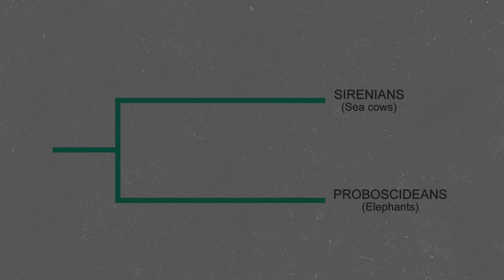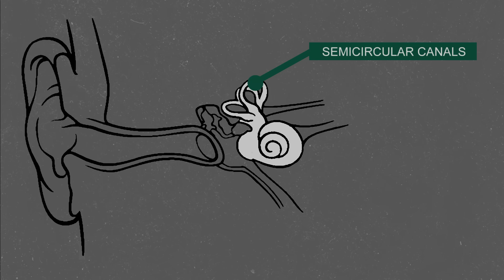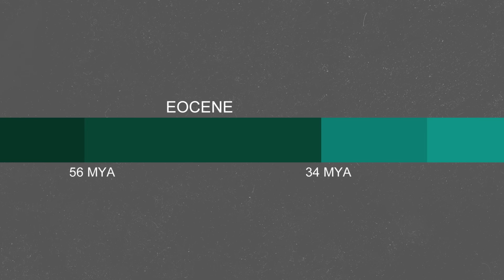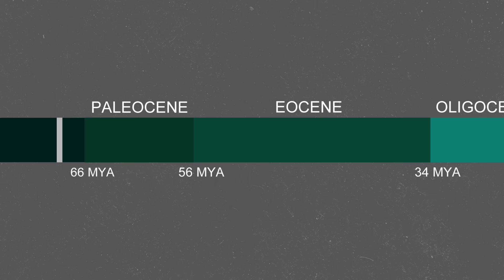The Evolution of Sea Cows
Whereas whales are most closely related to hoofed animals like cows and deer and seals are most closely related to bears and weasels, The majority of DNA studies have shown that the closest relatives to the sirenians are the elephants. This is because they are a separate group of animals that evolved to an aquatic lifestyle on there own. But as the only fully aquatic herbivorous marine mammal they have had to over come challenges not faced by the whales and seals.